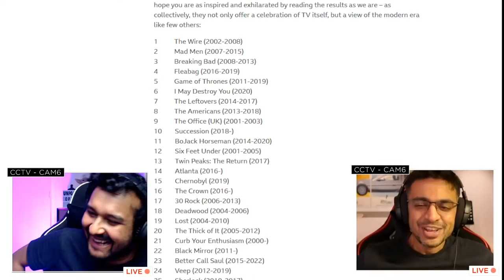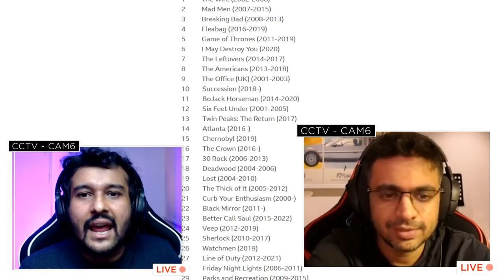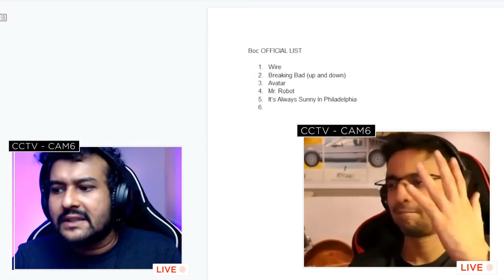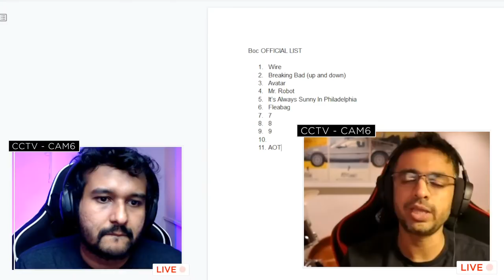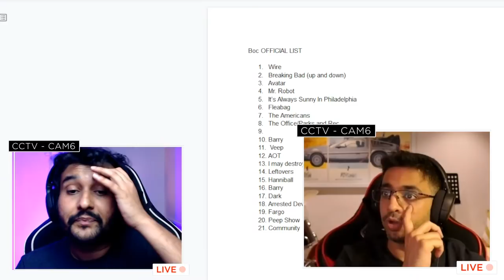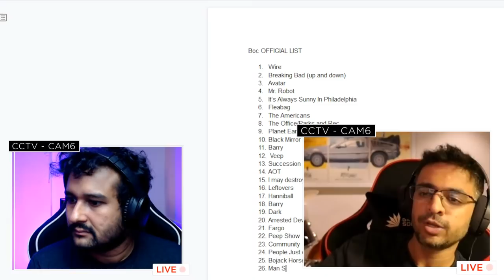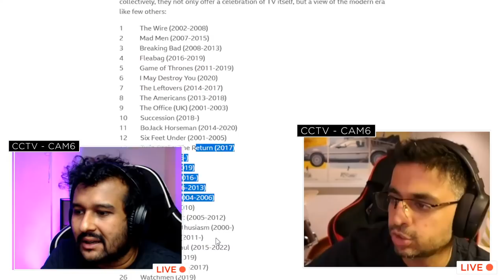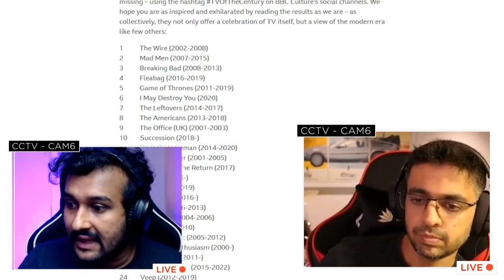OUR TOP 10 TV SHOWS! BingeOClock Ep3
The BBC recently released a list of the top 100 greatest shows of the 21st Century. well Rohan Joshi and I agree with some and disagree with some.

SO join us as we make our list of the top 10 shows that WE think are the greatest of all time!

About Binge O Clock:
Binge-O-Clock is a weekly show where Rohan Joshi and Sahil Shah sit down and discuss the latest in pop culture (ranging from shows, movies, books and video games).

Follow Rohan:
Follow Sahil: @sahilbulla

Thumbnail by @nitish.chaos